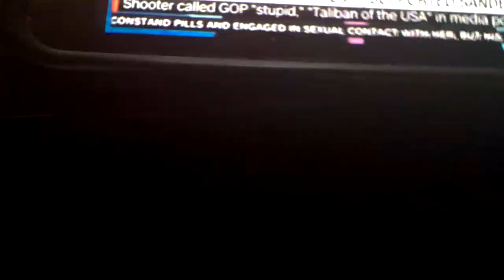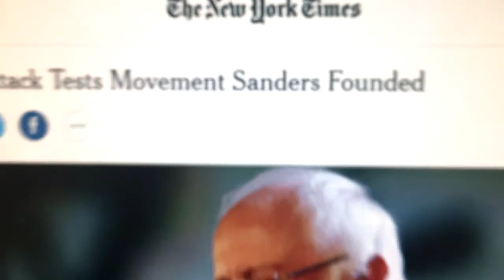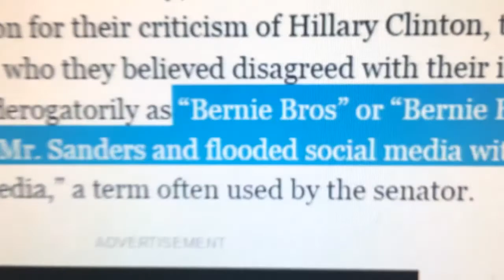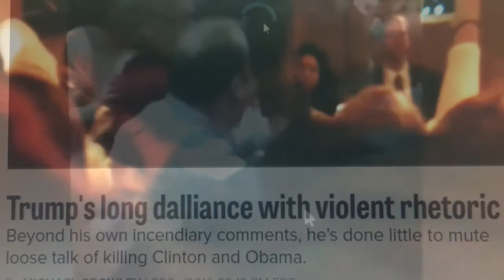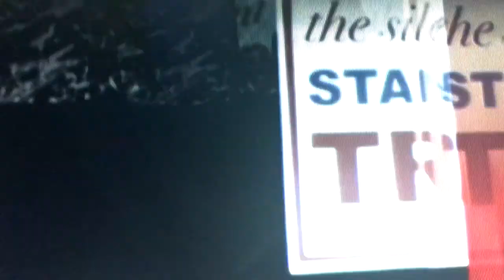Blame Bernie (strange bedfellows)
Rush Limbaugh teams up with CNN and the New York Times to blame Bernie Sanders for the shooting of a Republican Congressman...